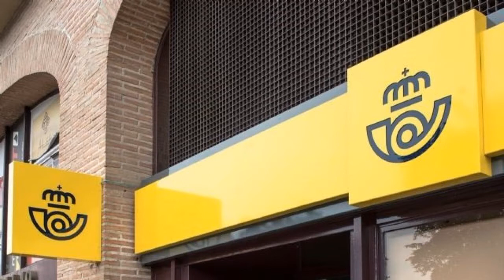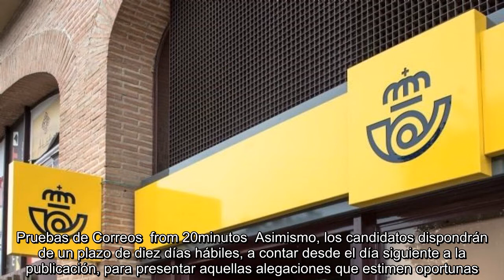✅ El Boletín Oficial del Estado (BOE) ya ha publicado la relación provisional de personas candidata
✅  El Boletín Oficial del Estado (BOE) ya ha publicado la relación provisional de personas candidatas admitidas y excluidas a las pruebas selectivas para...